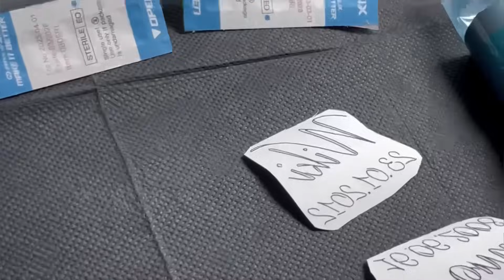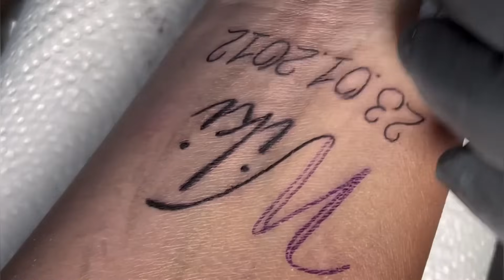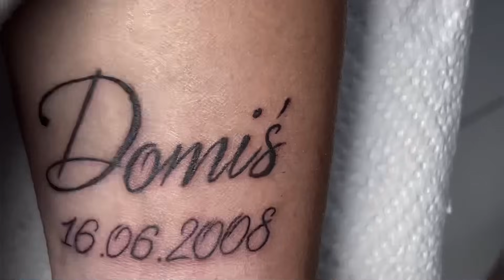Script Tattoo in Real time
6200  RPM
X8 tattoo machine by Dragonhawk
4mm stroke

20 minutes of tattooing

If you start Your YouTube channel, it will speed up your growing

Stencil Paper Kores
Introx tattoo butter
Panthera Green soap
WF limitless ink